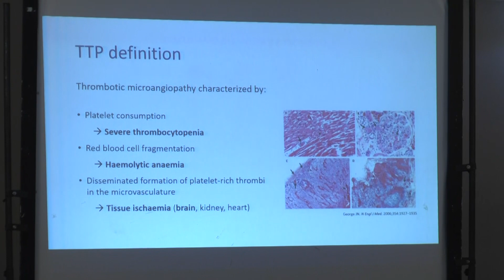Emostasi e trombosi: convegno a Matera con relatori da tutta Italia